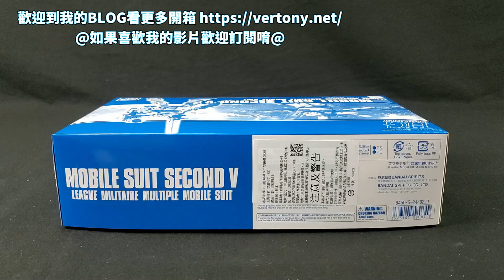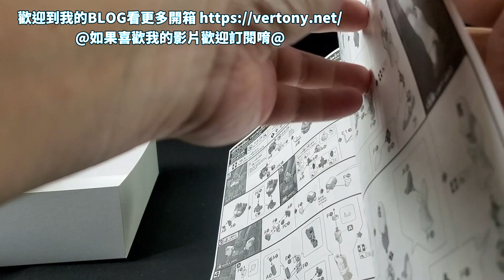[開箱]PB HGUC 1/144 小說版機動戰士V鋼彈 SECOND V/小説版機動戦士Vガンダム セカンドV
夢幻機體!!